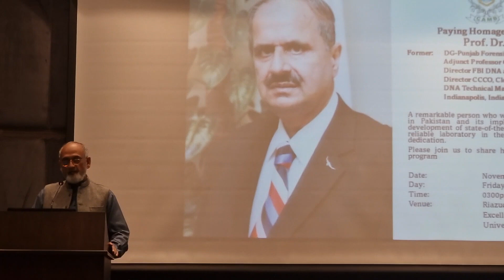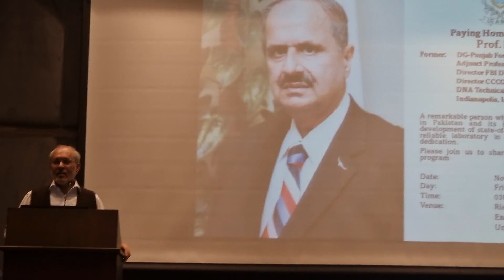Paying Homage to our beloved teacher Prof Dr Ashraf Tahir Late